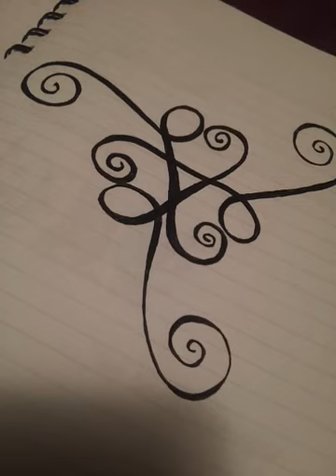Got to be You (cover/duet)